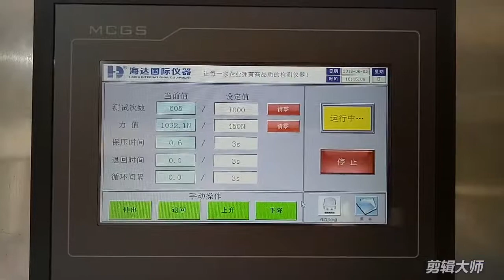HD J214 Stroller Handle Tester